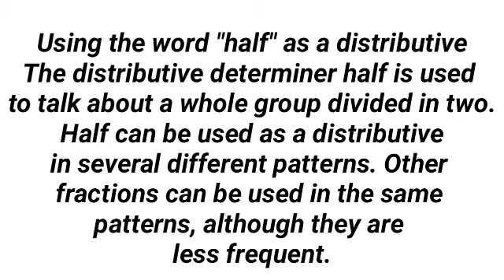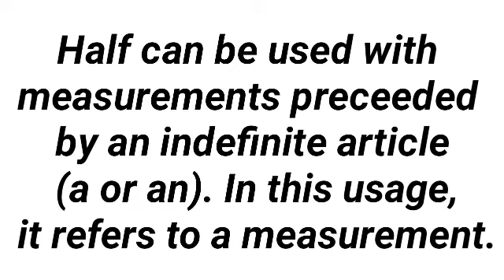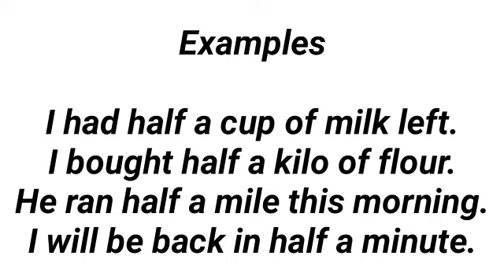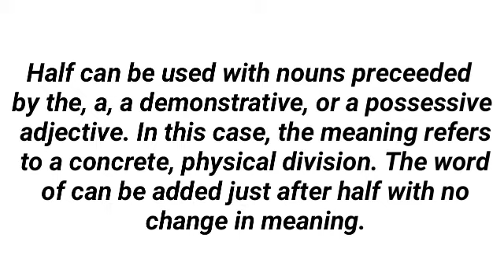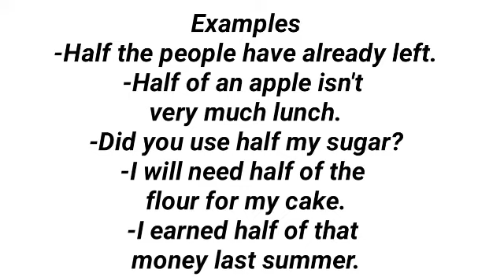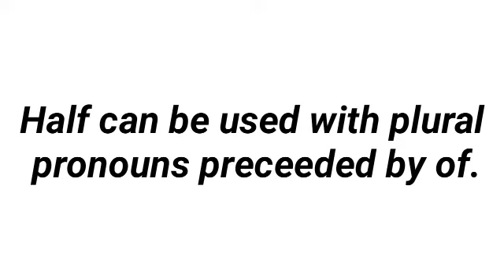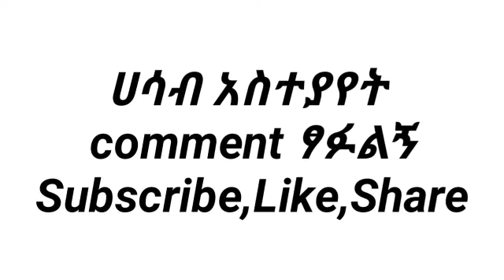Distributive ክፍል 2 | የ half አጠቃቀም | how to use half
ይህ ቻናል እንግሊዘኛ ቋንቋን በአማርኛ የሚያስተምር ቻናል ሲሆን በማንኛውም ዕድሜ ደረጃ ላላቹና እንግሊዘኛ ቋንቋ ማወቅ እና አቀላጥፎ መናገር ለሚፈልግ ከጀማሪ እስከ መሰረታዊ እውቀት ላለው የሚጠቅም ቻናል ነዉ።ከዚህ ባለፈም በዚህ ቻናል እውቀት ነክ የሆኑ አስተሳሰብ እና አመለካከትን ሊቀይሩ የሚችሉ ቪዲዮ በአዝናኝ መልኩ ይቀርባል።
በመጨረሻም የዚህ ቻናል ግብ በኢትዮጵያ እውቀት ያለውና አለምአቀፍ ተወዳዳሪ ዜጎችን ማብቃት ነው።

This channel teaches English in Amharic and is useful for beginners and advanced to those who want to know and speak English fluently at any age.  It is also a channel where we present a video that can change the way you think and attitude. Ultimately, the goal of this channel is to empower knowledgeable and internationally competitive citizens in Ethiopia.